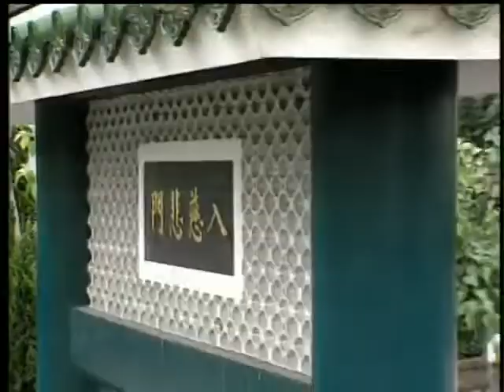0780 死亡的因果觀（聖嚴法師 大法鼓）